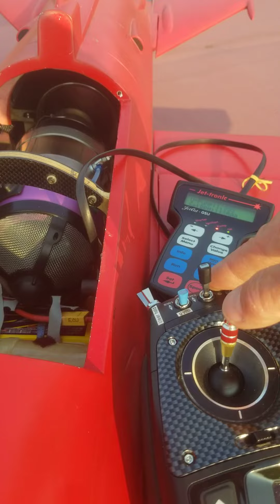P-160 on FB MiG-21